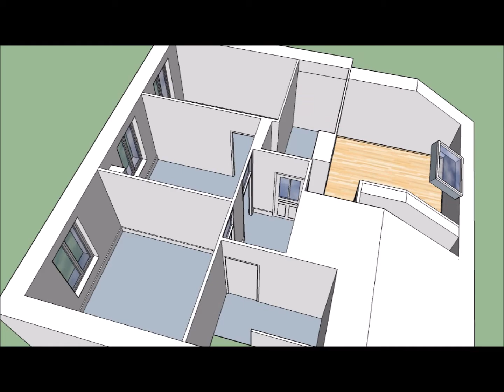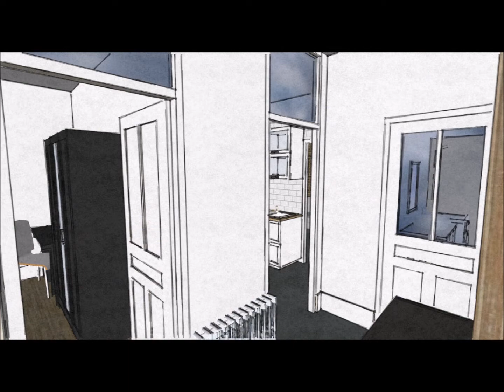Présentation d'une rénovation d'appartement à Nancy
Etude globale pour la rénovation d'un appartement sur le secteur de Nancy avec suivi de travaux

Si vous aussi vous souhaitez faire appel à mes services, n'hésitez pas à me contacter :

Vincent MOREAU
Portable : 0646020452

A bientôt ;-)